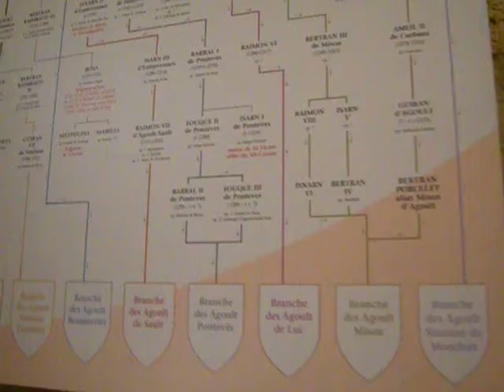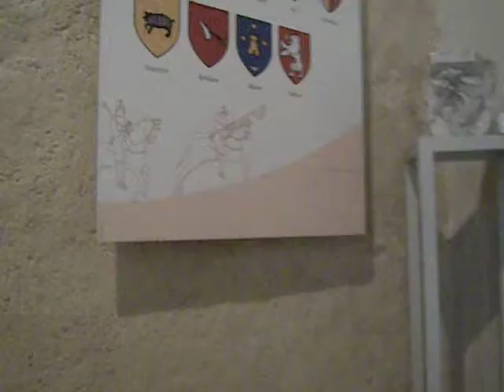A Map at Simiane-La-Rotonde (France)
I made this clip in one of the main restored rooms at the castle at Simiane-La-Rotonde in the South of France.

For this visit, I arrived in Avignon and drove to Dauphin, where I stayed a week and then I stayed an additional week in Arles.  This was not my first visit to the area -- I've been here at least two other times.  This is the Alpes-de-Haute-Provence département in a part of France known generally as "Provence."  This area is either on or fairly near the Mediterranean sea, to the Southeast of the country somewhat.

This ancient, stone village has a Medieval castle, with a beautiful rotunda.  There is an arompatherapy lab here, too.

As I visited various points around this part of France, I kept seeing the same coats of arms and ancient family names here and there.  France was once a very different country from what it is today.

I am slightly disabled and was barely able to walk in this near-vertical village, so if you are mobility challenged, this might not be a doable place for you to see.

Occitane is still spoken in these parts, and many of the signs are bilingual.